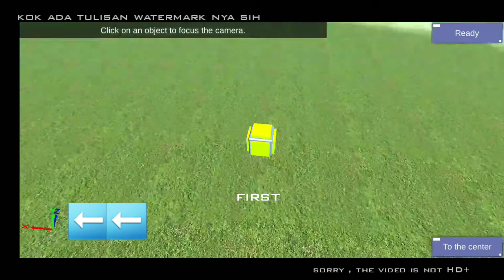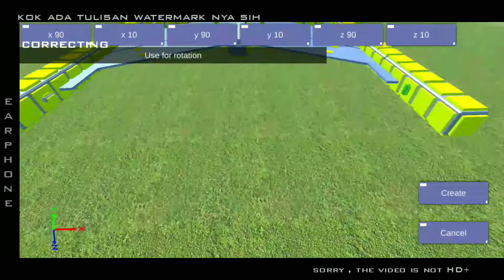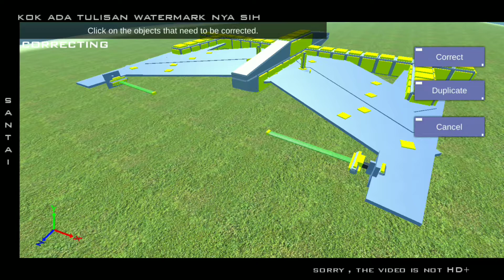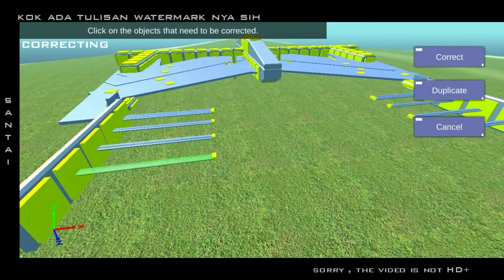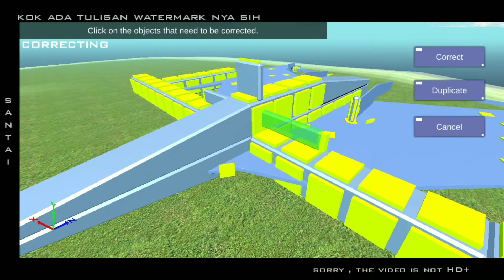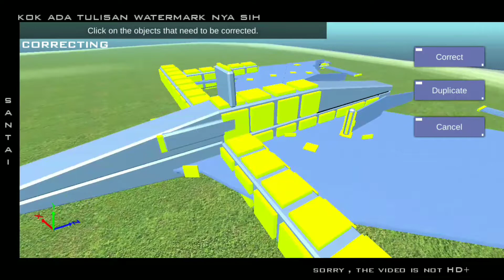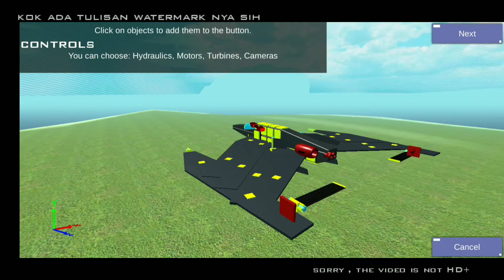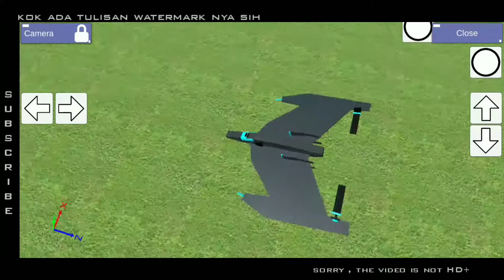Airplane ,JET-T, how to make in geniusmechanic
Made in samsung galaxy A01 2/16
Film maker
Genius mechanic
screen recorder No Ads,
Genius mechanic,